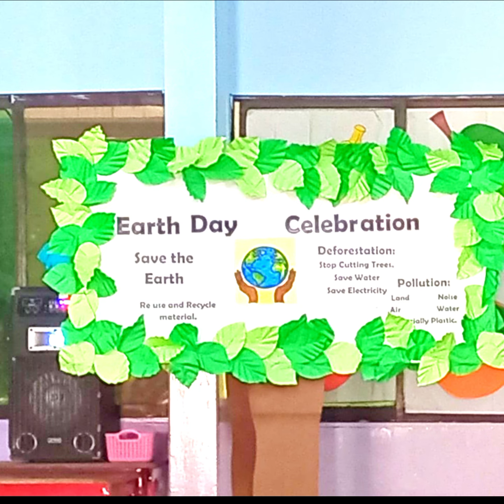EARTH DAY URC UNIVERSITY ROAD CAMPUS -II